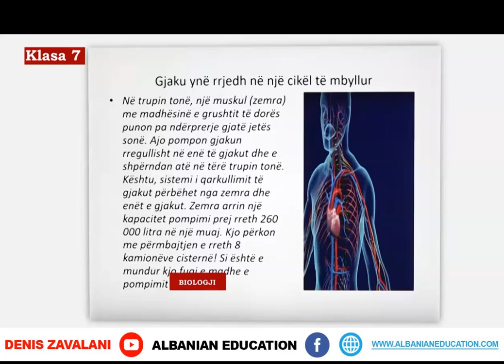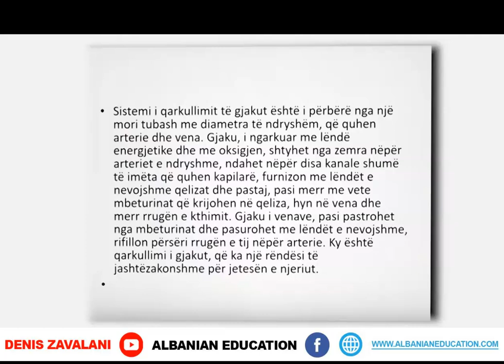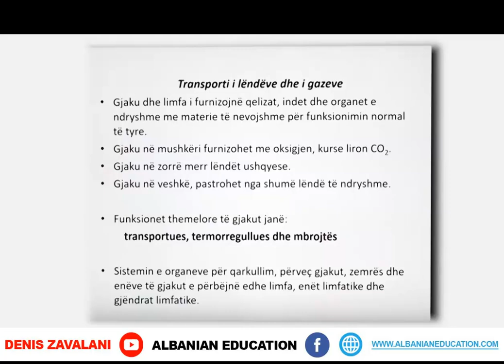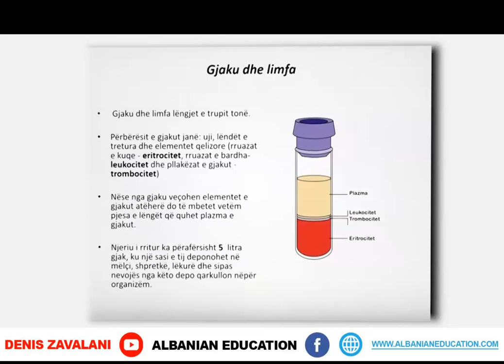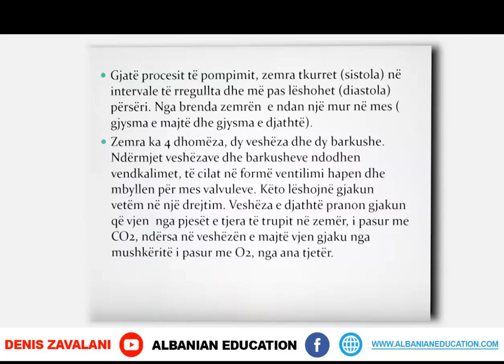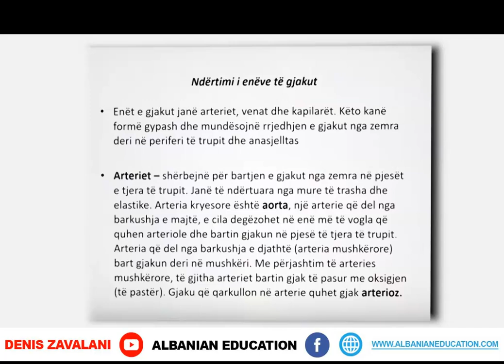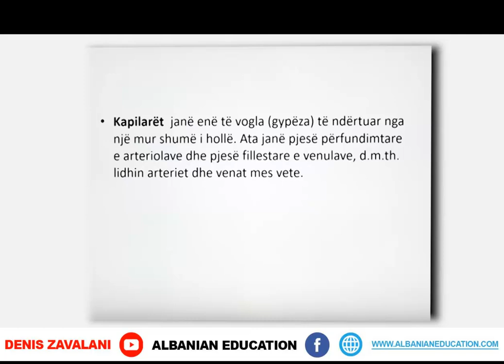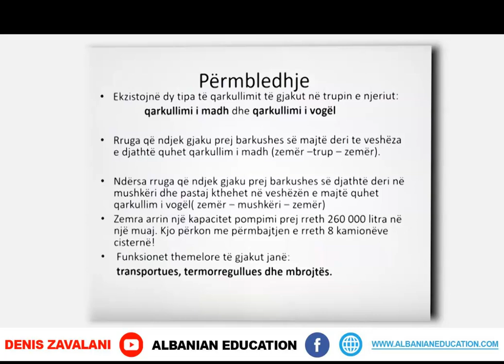7 06 019 Java e dhjetë Biologji Sistemi i qarkullimit të gjakut